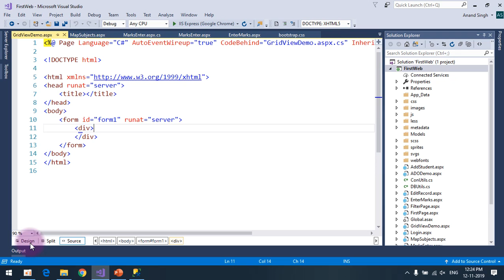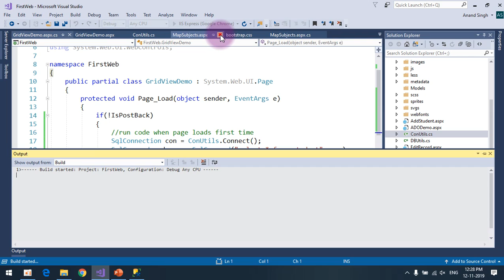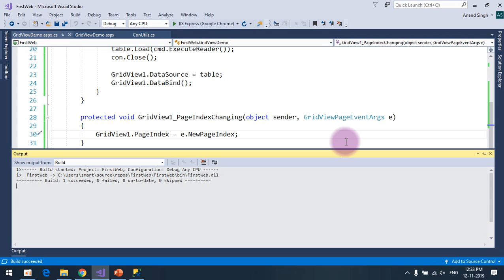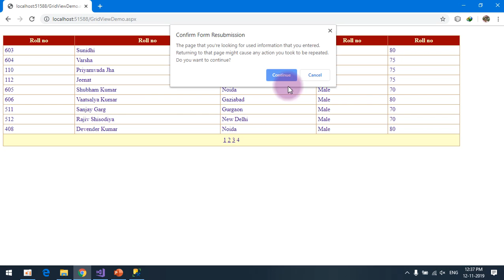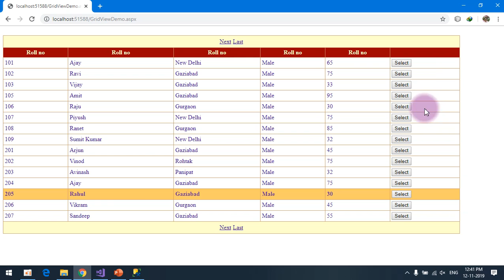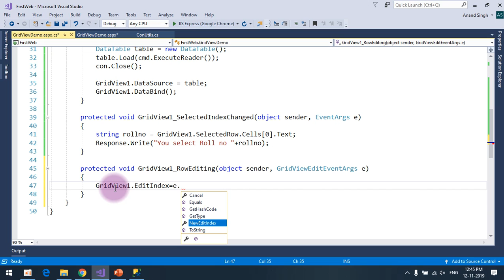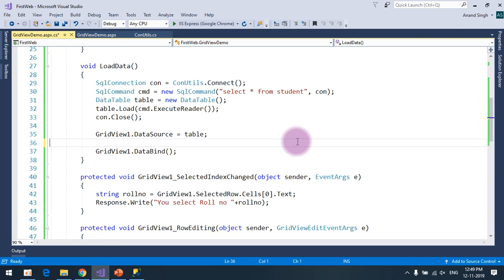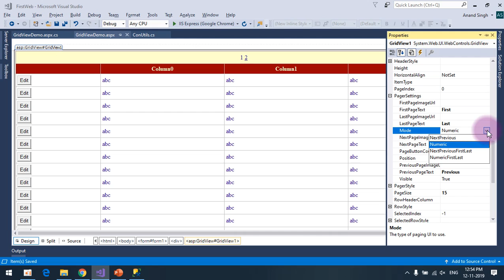GridView in ASP NET